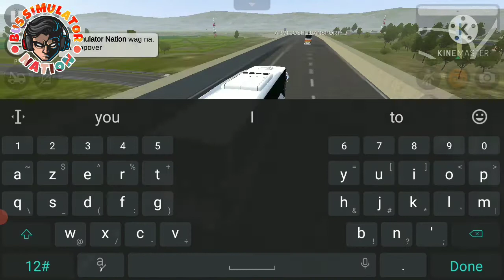BUSSID MULTIPLAYER #41 (PHIIPPINES EDITION 🇵🇭) (CAGAYAN BUSES CONVO) (TEAM BPB HQ1)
The buses that are featured in this video:

*Victory Liner Inc.
*Five Star
*G.V FLORIDA